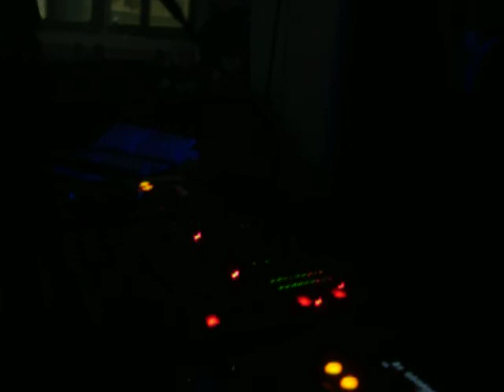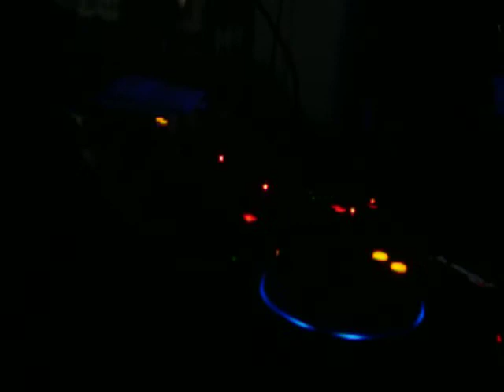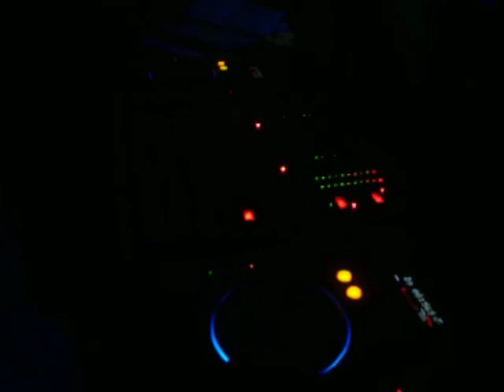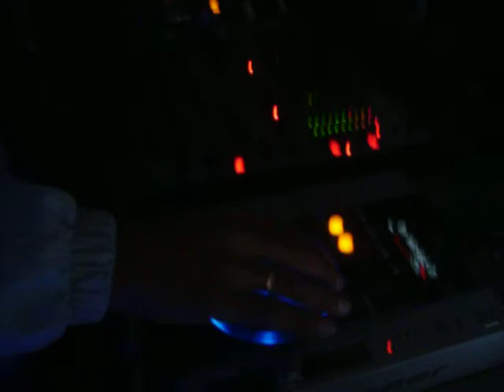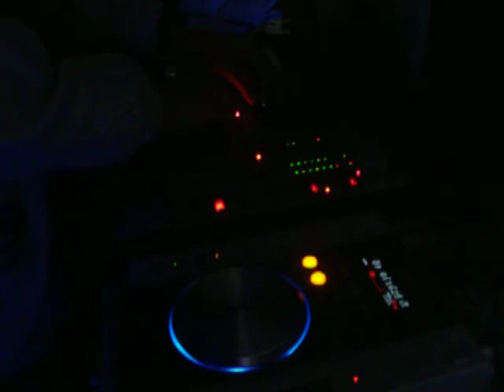Dj Yankee - Stereo Love (Akeen Rmx)